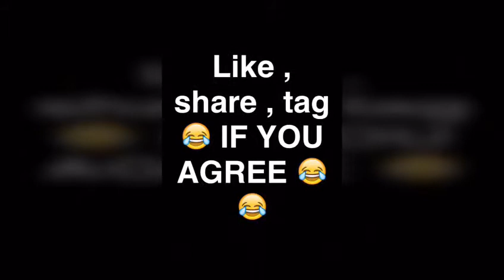How they laugh ! White people vs brown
A collaboration between Maaz and Sufiyan !
In this video you will see something  which you all must have experienced at least once in your life !
This is a video about how white people (Educated ones) vs brown people (illiterate ones)